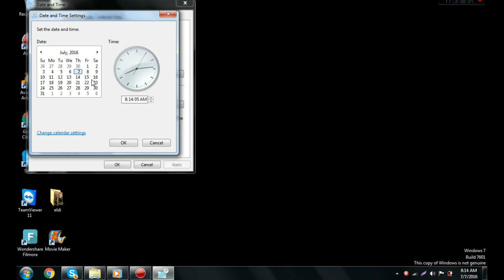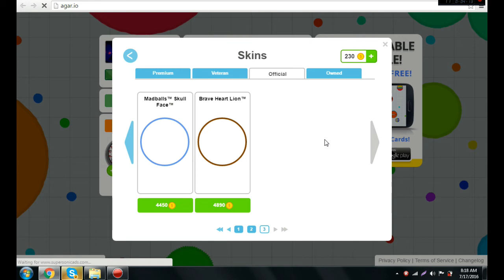AGARIO NEW HACK SKIN//official